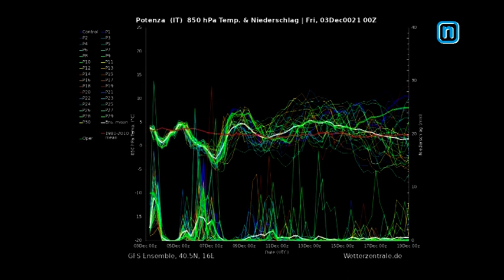Previsioni Meteo a cura di Gaetano Brindisi dal 3 al 9 dicembre 2021